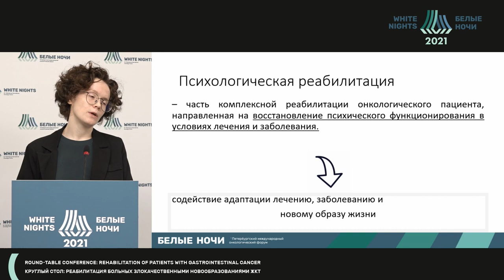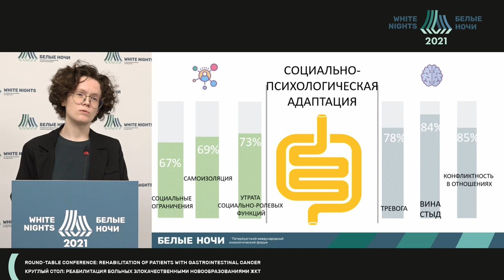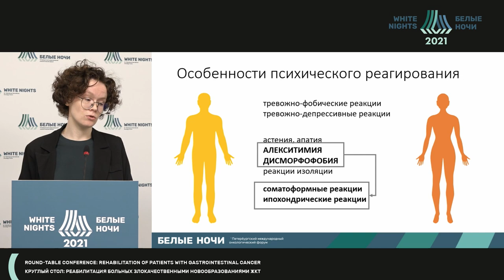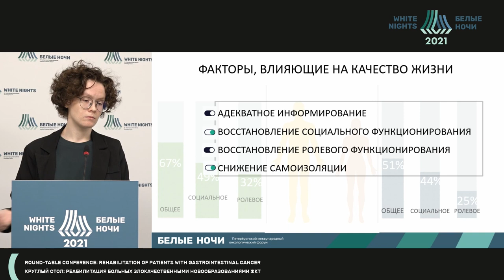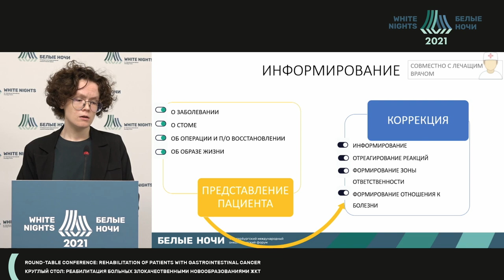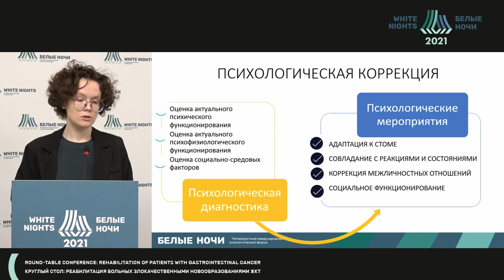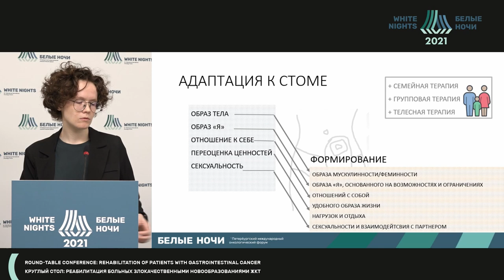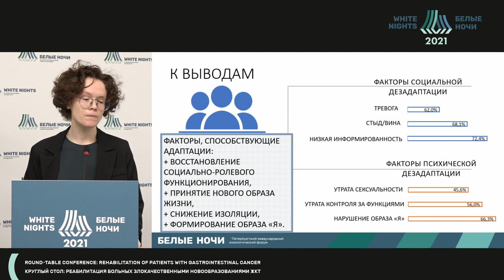Особенности адаптации стомированных пациентов с опухолями ЖКТ (Кондратьева К.О.)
Кондратьева Кристина Орхановна - медицинский психолог отделения реабилитации, научный сотрудник научного отдела инновационных методов терапевтической онкологии и реабилитации ФГБУ «НМИЦ онкологии им. Н.Н. Петрова» Минздрава России, Санкт-Петербург